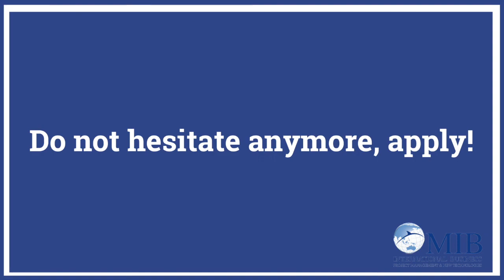MIB (Master 233) : The initial track program - Université Paris Dauphine - PSL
You wish to learn more about the MIB initial program? Let Paola tell you about her experience!